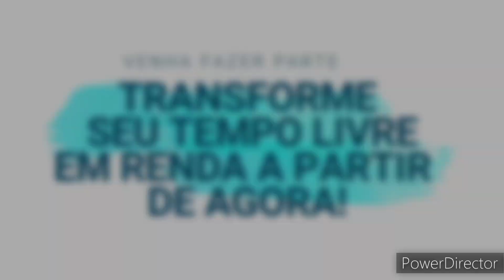BLACK FRIDAY CASA DO SABÃO 55% DE DESCONTO CUESO 3 EM 1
1 =MÓDULO = Saboaria artesanal
2 =MÓDULO  = Formulação cosmética
3 =MÓDULO  =Produtos de limpeza

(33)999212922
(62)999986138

Curso gratuito  com vídeo aulas passo a passo

🔻⬇ Conecte-se comigo ⬇🔻

l1nk.dev/casadosabaoartesanal